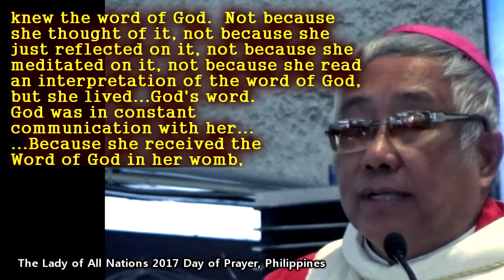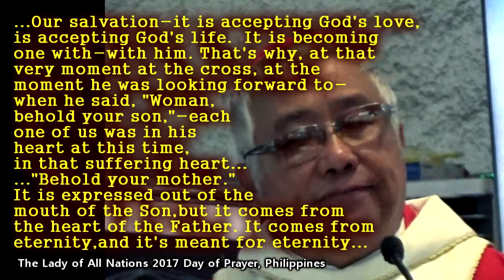The Homily of Archbishop Ramon C. Arguelles, DD.